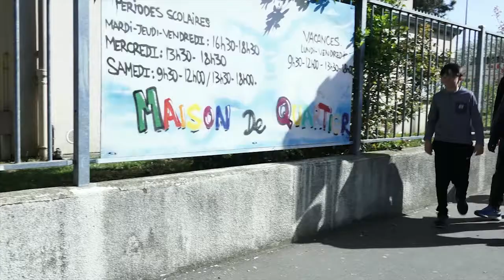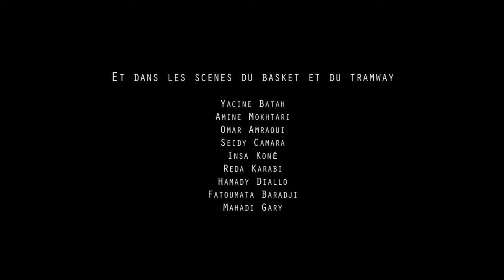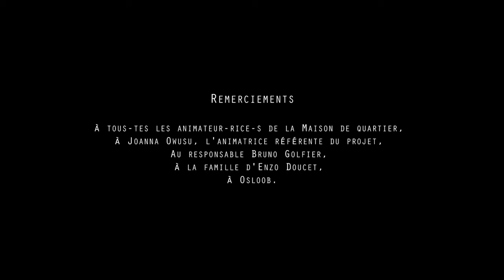Un Mauvais Passage - Le film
Entièrement écrit et réalisé par les jeunes de la Maison de Quartier Paul Langevin de Viletaneuse, le film Un Mauvais passage mêle une technique d'animation en stop motion à la fiction.